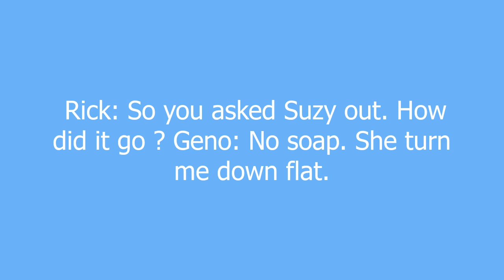no soap meaning and pronunciation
Not happening. Whatever was tried, failed.

no soap definition by Urban Dictionary